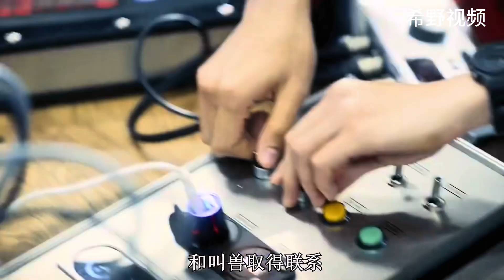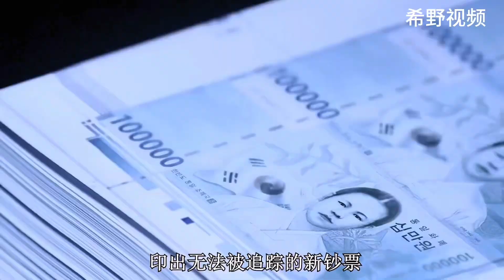希野视频解说：韩版纸钞屋02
剧情解说